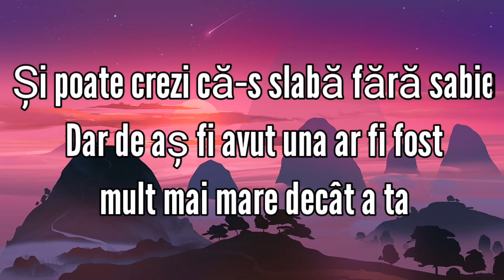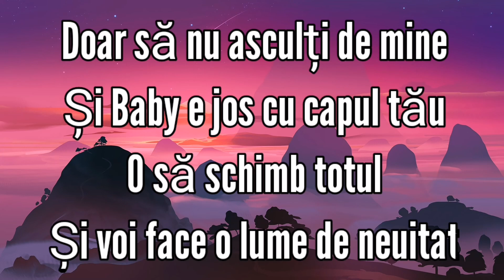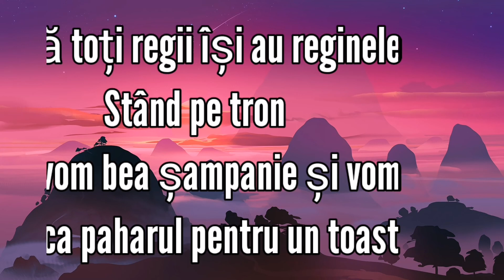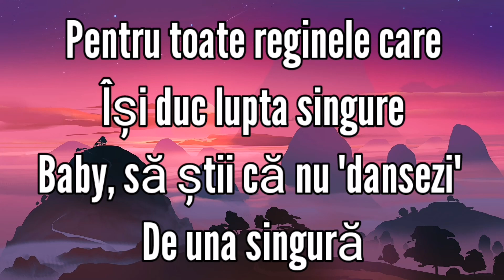Ava Max - Kings And Queens (TRADUS ÎN ROMÂNĂ)